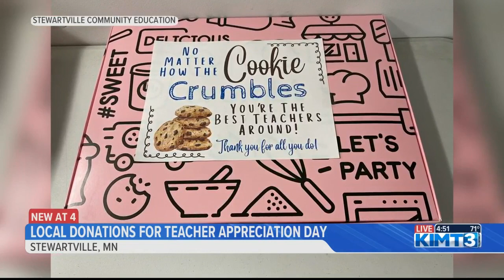Local donations are collected for Teacher Appreciation Day in Stewartville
This afternoon falls on both Teacher Appreciation Day and Teacher Appreciation Week.